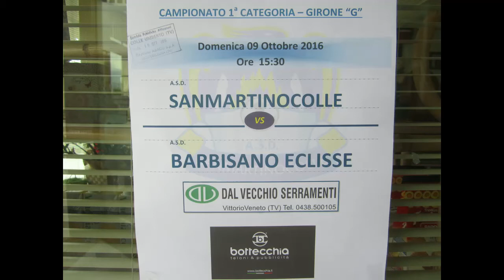SanMartinoColle-Barbisano(9-10-2016)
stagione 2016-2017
campionato 1^ categoria girone G Veneto
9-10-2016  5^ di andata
SanMartinoColle   2
vs
Barbisano Eclisse   1